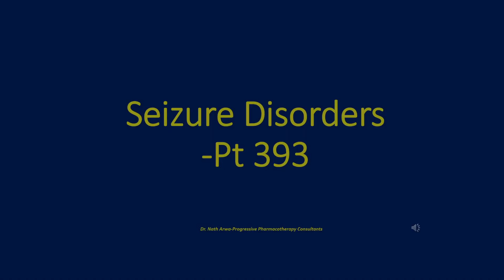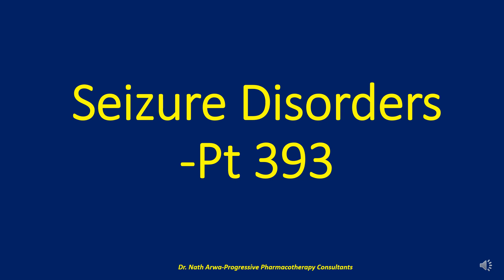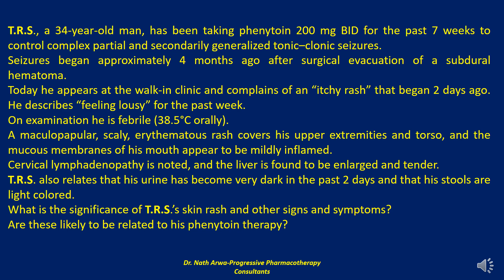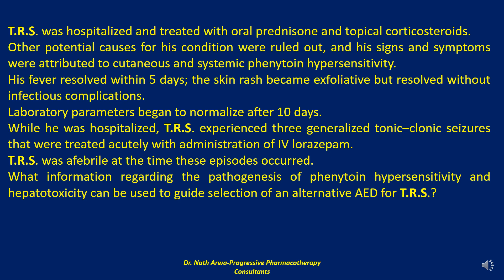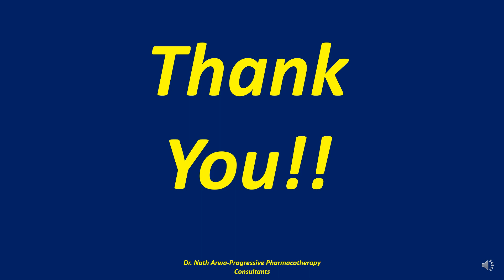Seizure Disorders Pt 393